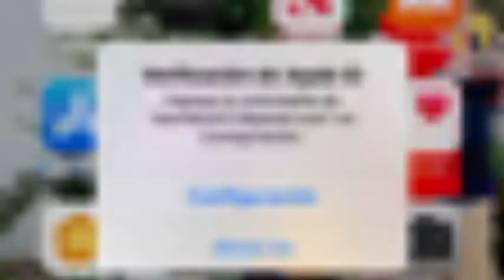Alphabet lore episode 2 alphabet lore w misbehaves at 3 dots with 1 for/grounded